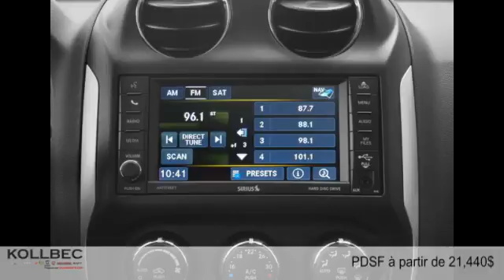Jeep Compass 2015 à Gatineau (Ottawa)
Jeep Compass 2015  à Gatineau (Ottawa) chez Kollbec Chrysler [D2C-1737]